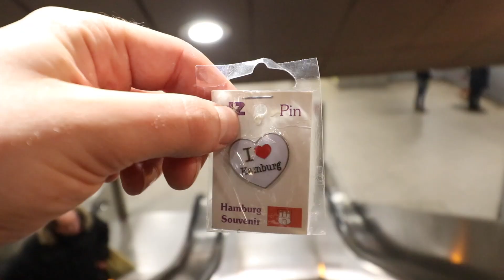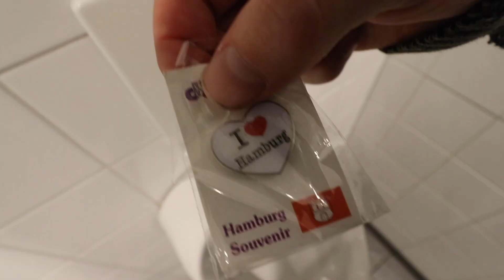Helemaal naar Hamburg voor dit?! (Ft. Oostblocker) - KOEN DATE ROOS #13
Samen met Oostblocker ging ik helemaal naar Hamburg om een souvenirtje te halen voor onze dames. Of had het een andere reden?

Oostblocker (zijn nieuwe format met o.a. de video met mij kun je verwachten in februari)

Een jaar lang neem ik Roos elke week mee op date. Ik ben niet echt van de standaard dates en Roos heeft een hekel aan verrassingen, dus dat wordt leuk...